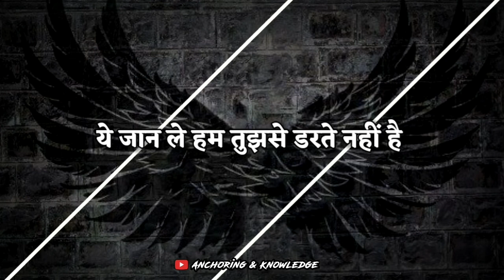motivational status video